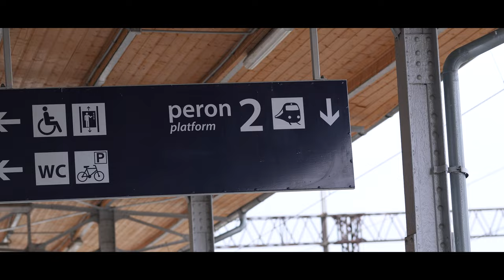Ewa Czajka, Najlepszy czas - LSS SZLAGIEROWO.PL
Aby zagłosować na teledysk należy wysyłać SMS pod numer 7168 (Polska) : LSSTOP 9600 Koszt jednego SMS to: 1 zł + 23% VAT / 1,23 brutto (Polska) Regulamin głosowania na:

muzyka: Marcin Grzella
słowa: Ewa Czajka